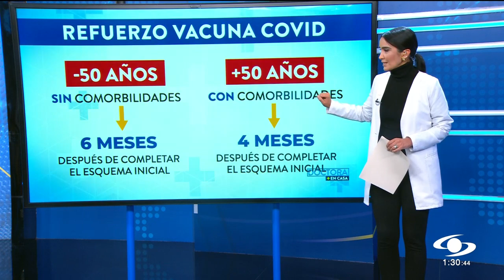Todo lo que debe saber sobre la tercera dosis de la vacuna contra el COVID-19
Los recientes anuncios sobre la tercera dosis de la vacuna contra el coronavirus COVID-19 han generado múltiples preguntas entre los colombianos.

La doctora Fernanda Hernández, editora de Salud de Noticias Caracol, y Carlos Álvarez, infectólogo, responden las más dudas más frecuentes.